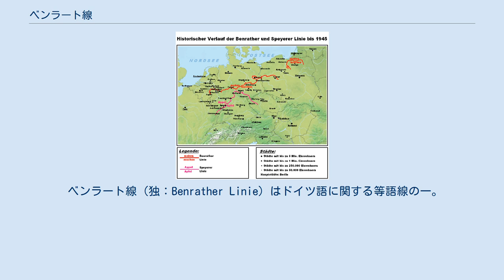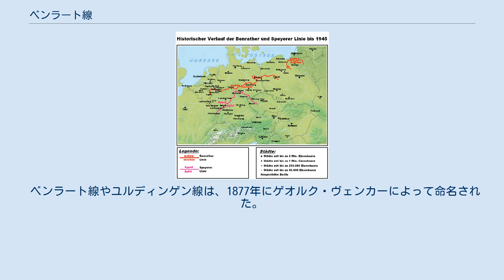ベンラート線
Benrather (maken/machen)とSpeyerer Linie (Appel/Apfel)、メインisoglosses大陸西ゲルマン語。
 ベンラート線（独：Benrather Linie）はドイツ語に関する等語線の一。
第二次子音推移によって古い語中の[k]が[x]と発音される地域(ベンラート線より南)と、[k]のままである地域(ベンラート線より北)の境界線。
ドイツ語のmachen（作る）を例語としてmaken-machen線とも呼ぶ。
ドイツ西部のデュッセルドルフのベンラートからオルペ、カッセル、ノルトハウゼン、アシャースレーベン、デサウ・ロスナウを通りドイツ東部のフランクフルト・アン・デア・オーダーの付近にいたる。
第二次子音推移による破裂音の摩擦化の分布は、子音k,t,pとその位置によって小異がある。
語中のkが摩擦化した地域とそうでない地域を分かつベンラート線は、語末のkの摩擦化の境界線であるユルディンゲン線よりわずかに南にあり、一方で語中のpの破擦化の境界線であるシュパイアー線よりは比較的北にある。
 ベンラート線やユルディンゲン線は、1877年にゲオルク・ヴェンカーによって命名された。